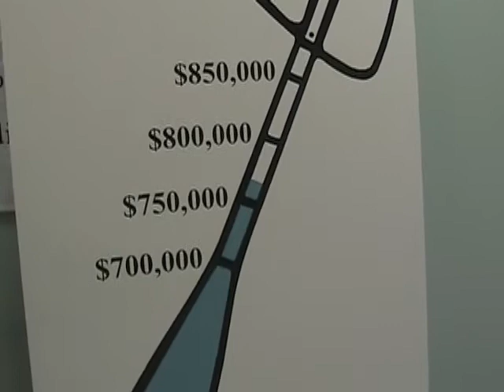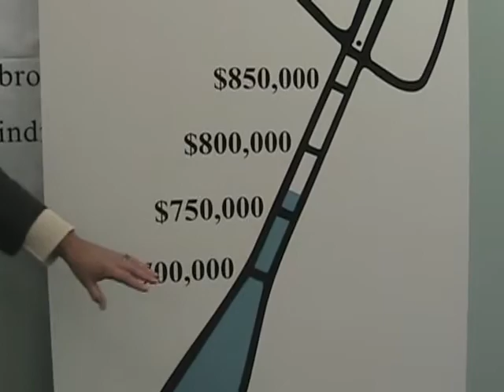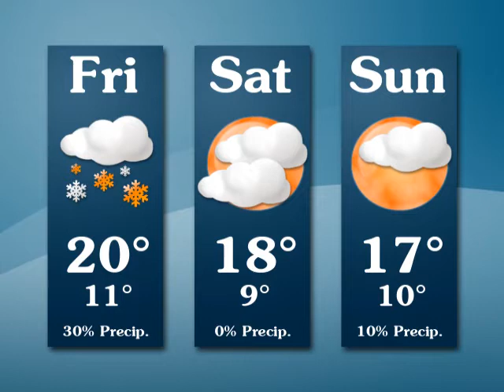December 24 2010 Video News of the Week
Indian Stream Health Center and Clinic ribbon cutting; holiday events around the area, including: TubaChristmas; Handel's "Messiah" at Monadnock Congregational; Colebrook School Winter Concert; Stratford School Winter Concert; Kiwanis/Ministerium Memory Tree ceremony; Groveton Elementary Food Chain; Carolyn Brooks tribute; Groveton basketball player reaches 1000th career point; Colebrook, Woodsville, Pittsburg and Canaan varsity basketball action